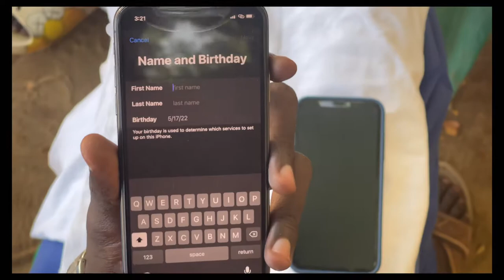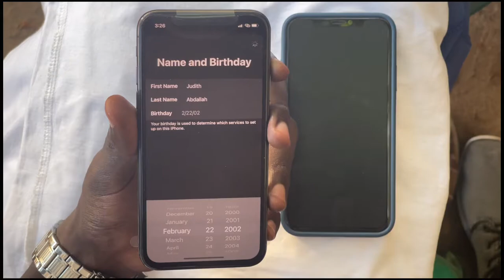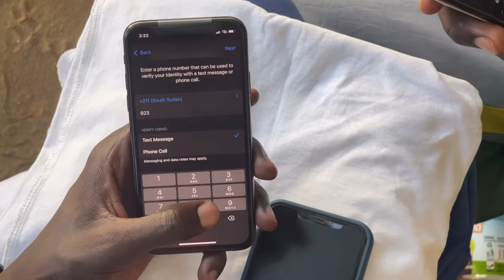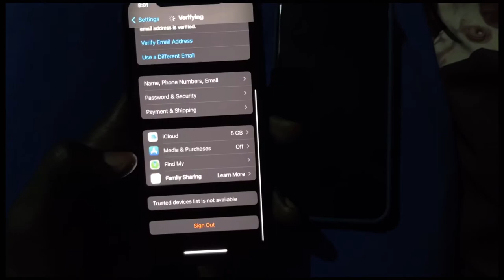How to Create Free Apple ID without Credit Card on iPhone? Latest Method (2022) 📲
I just picked up the iPhone X and unboxing it for you guys. Here's my take on it as soon as I picked it up! The edge to edge display is amazing with the OLED and FaceID worked better than expected, but we'll save that for another video

Here's my iPhone X Unboxing and review

Me starting up my device for the first time. Going through the startup and activation steps. How to get through the startup / activation process on the iPhone X

iPhone is disabled connect to iTunes | fix iPhone 6 with iTunes 2021 5|6|7|8|X|11| 12 in 2022

Snap: Add me on Snapchat! Username: official_tesco9